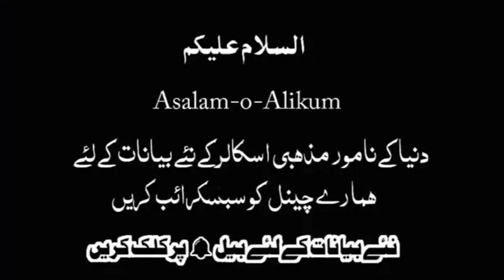Surah Al Asr Tarjuma And Tafseer | Bayan By/Moulana Raza Saqib Mustafai/Qadri Naat And Lectures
آپ کو اس چینل قادری نعت اینڈ لیکچرز میں خوش آمدید کہتے ہیں اس چینل کا مقصد پیارے آقا ؐ کا دین پھیلانا ہے تلاوت قرآن مجید شریف۔نعت شریف۔قوالی۔منقبت مولا علی۔منقبت مولا حسین۔قصیدے۔ اور بھی بہت سی ویڈیوز اسلام سے مطعلق ملتی رہیں گی صرف آپ نے اس چینل کو سبسکرائب کر لینا ہے جو بالکل فری ہے
Muhammad Raza SaQib Mustafai have dedicated his life to promote the Quran and Sunnah. You specify more than 70 Quranic Quranic verses in different places in different cities of Pakistan. And abroad, overseas countries also go for this purpose. Under your organization, many madrassas, universities, children's colleges and schools are set up to work well for the new generation and are committed to achieving the best results.